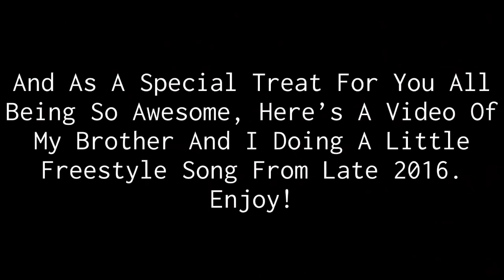MrHighway98’s Top 10 Covers Of 2017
Today marks 5 years of me being on YouTube! It’s so crazy how fast time goes by! Today I thought I’d make a special video for you. Here we have my Top 10 Vocal Covers of 2017. These are in my opinion my best videos of that year and probably some of my best to date! At the end, I also have a special treat for all of my subscribers, whether you’re new if you’ve been here from the start! Please enjoy this video, and I’m also sick at the moment, but I’ll do my best to get a new video up by tomorrow. Thank you for your continued support, it truly means the world! ❤️❤️

-MrHighway98